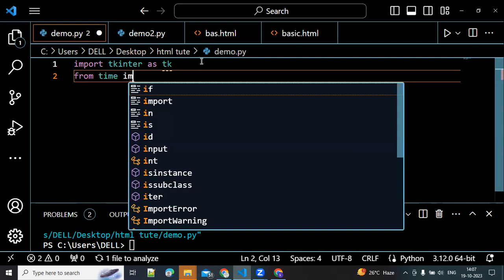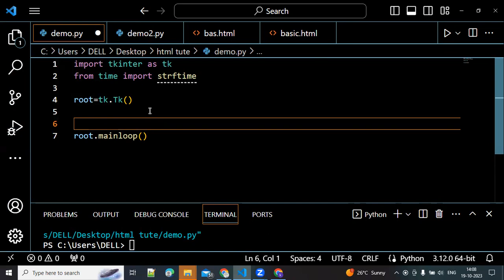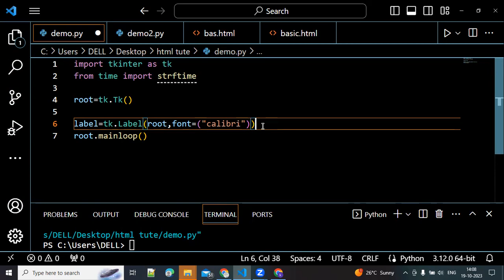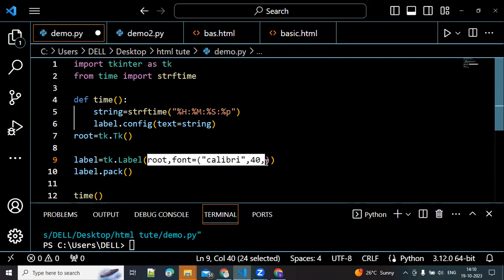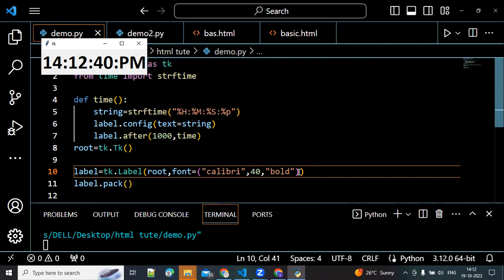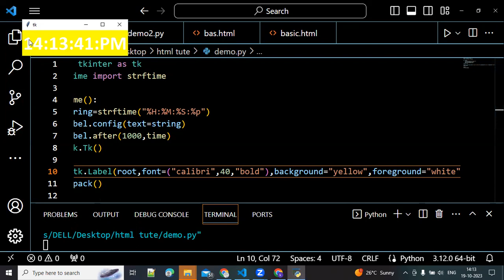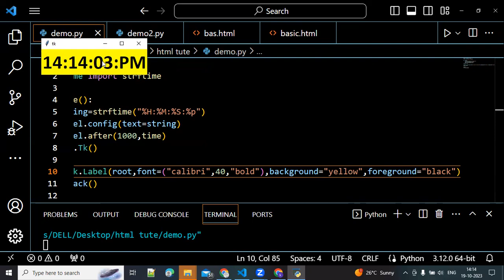Python | Clock Widget in GUI python / Lecture 62